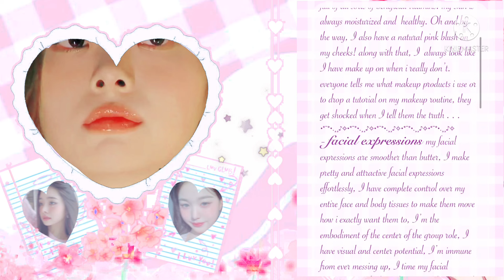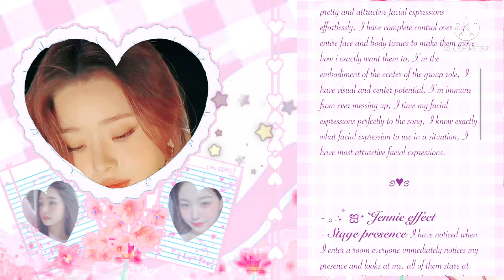𓏲 ִ ࣪𖤐 WONYOUNG, SONG JIA, JENNIE EFFECT.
helloooo♡♡♡
it’s been a while since i last posted and that’s because i was just lazy plus school [heartbreak]. but! I came back with a subliminal plus switched my style for something i’m more comfortable with. hopefully this subliminal will find the right person ♡
due to how long affirmations are, i’ll post them in the comments.

 credits for videos:
♡aeszvc on tt
♡lovxjen on tt
♡queensdomm on tt